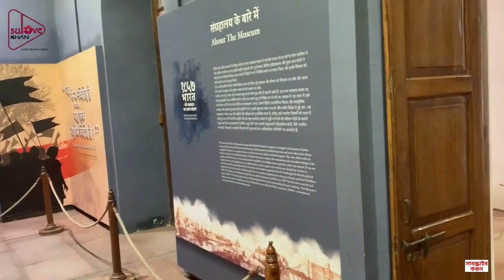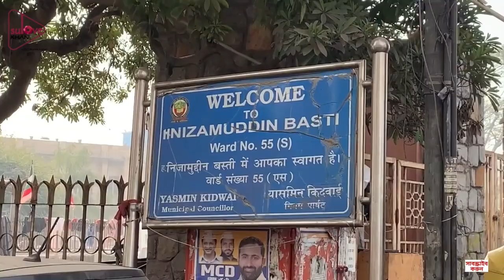India tour vlog 07 || delhi City tour || redfort nizamuddin majar gate of india || sulove khan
welcome our youtube channel SULOVE KHAN

Delhi City tour